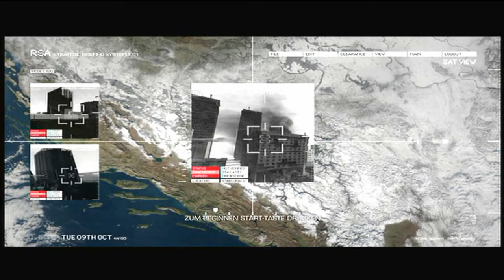Let's Play Sniper Ghost Warrior 2 #014 - HALT DIE FRESSE!!!